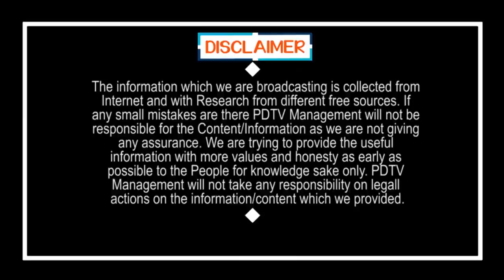KA Paul Fire On Pawan Kalyan & Chandrababu | పవన్ & చంద్రబాబులకు సిగ్గు ఉందా.. | PDTV News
పవన్ &  చంద్రబాబులకు సిగ్గు ఉందా..